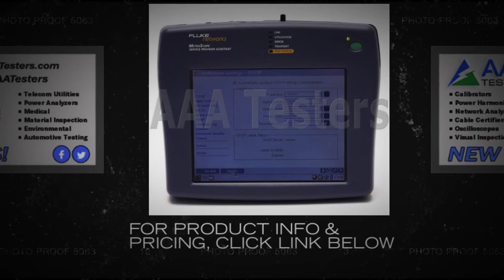Fluke Networks MetroScope Service Assistant Gig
Easy-to-use test set for SLA testing and troubleshooting of Access Network Conditioning services and applications.